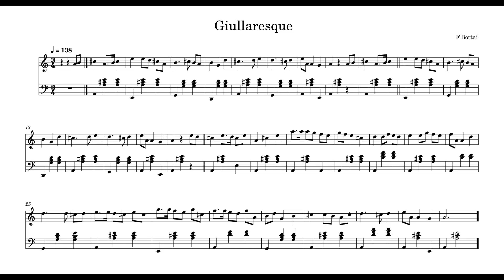Fausto Bottai, Giullaresque (for accordion)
MIdi and virtual instrument by Fausto Bottai